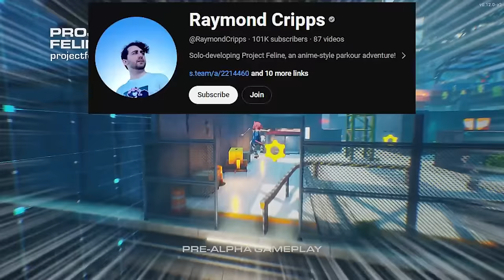DON’T MISS these 25 Upcoming 2D/3D Platformer Indie Games – 2024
Wishlist today!

Best Upcoming 2D & 3D Platformers, with action platformers and metroidvanias later.

00:00 ► #25 Through the Nightmares
00:28 ► #24 Chasing the Unseen
00:56 ► SPONSOR: Aureole - Wings of Hope
02:00 ► #23 Kick Bastards
02:39 ► #22 LAZR – A Clothformer
03:17 ► #21 Ruffy and the Riverside
04:09 ► #20 Scarlet Deer Inn
04:48 ► #19 Project Feline
05:36 ► #18 Kitsune Tails
05:54 ► #17 The Big Catch
06:43 ► #16 Bionic Bay
07:07 ► #15 I Am A Caterpillar
07:44 ► #14 Clown Meat
08:36 ► #13 Lorn's Lure
09:29 ► #12 Fowl Damage
10:11 ► #11 PaperKlay
10:41 ► #10
11:15 ► #9
11:48 ► #8
12:29 ► #7
13:05 ► #6
13:32 ► #5
14:28 ► #4
15:06 ► #3
15:47 ► #2
16:25 ► #1